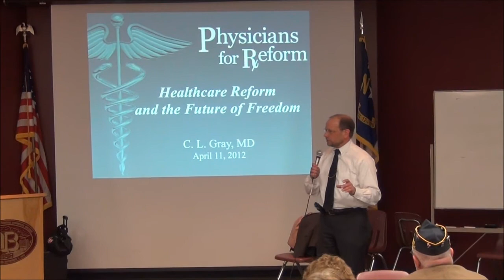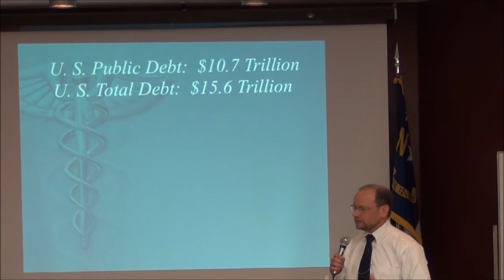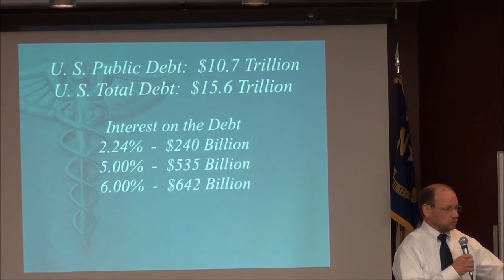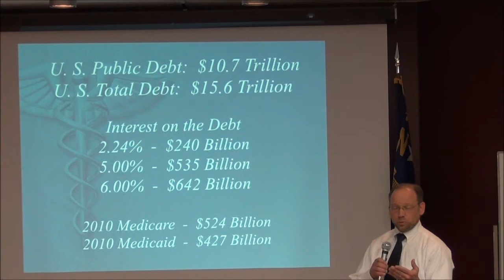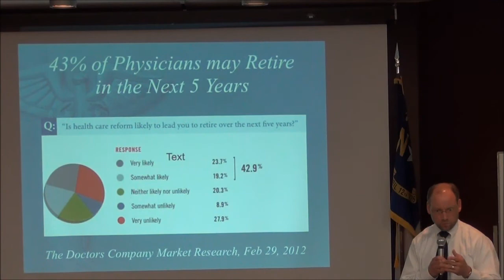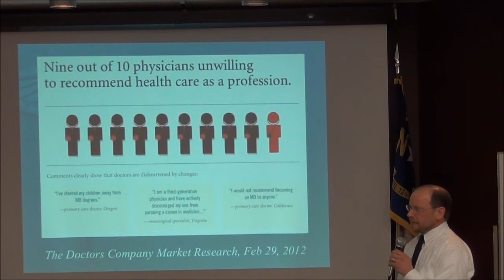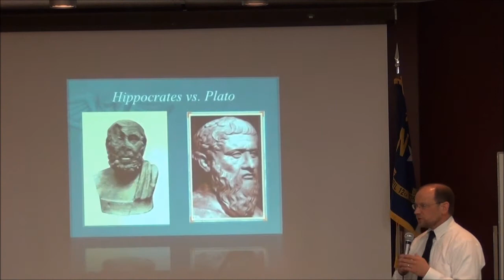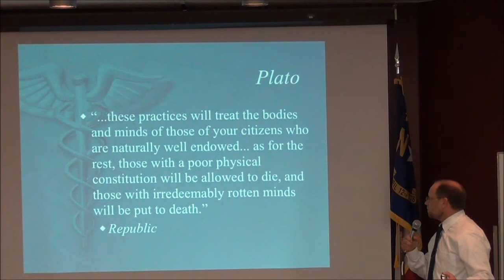Dr. Clare Gray - Part 1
Healthcare